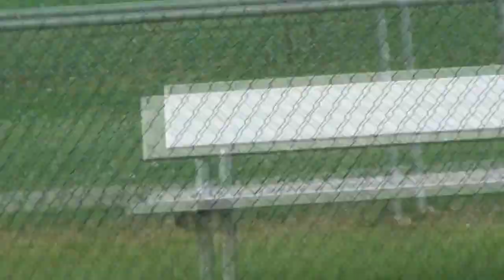Camp d'entraînement 2012 des Capitales - Jour 1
Montage résumant la première journée du camp d'entraînement 2012 des Capitales de Québec, dans l'État de New York.